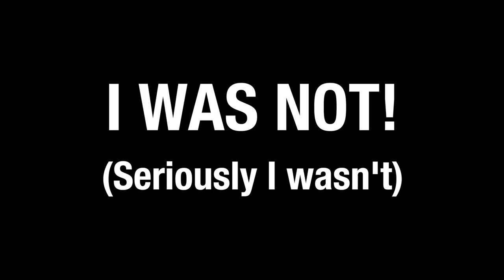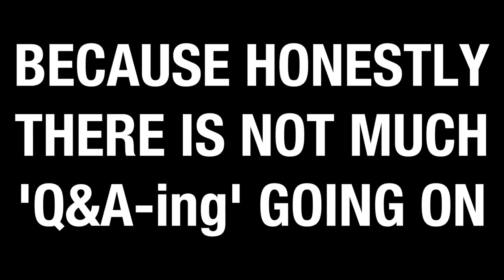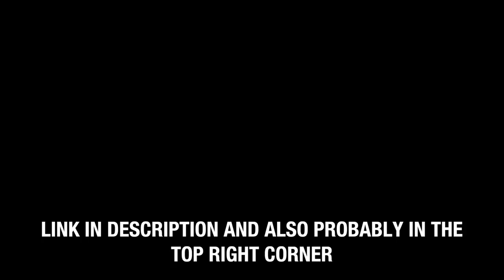Q&A WITH DIANA - Bas Hollander - Q&A 4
Diana and I answered some questions. If you have questions for our next one please drop them in the comments below. But for this round we answer:
- What's the weirdest place where we have bashed out a workout?
- Which program Diana and Gandalf's kids will be teaching in the future?
- If I can speak Japanese already?
- Is the Instructor Journey worth it?
- And what is are important life skills for Instructors?
WATCH THIS Q&A:)